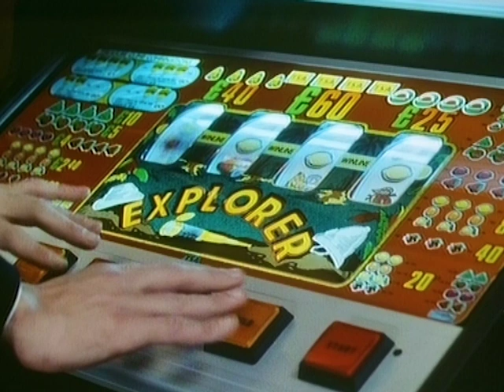The Optimist - When Life Gives You Lemons...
A clip from *The Optimist*, starring Enn Reitel as a man crashing through life, causing chaos all over Los Angeles and London.   Every episode of this dialogue-free comedy features another hilarious adventure for our disaster-prone hero!  Guest stars include Martin Kove, Robert Davi, Tracy Scoggins and Ian McNeice.